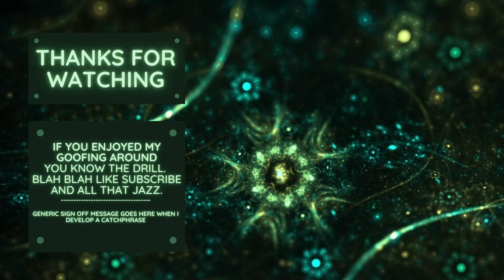Merge Magic Challenge 2 Timed Clears 2 & 3